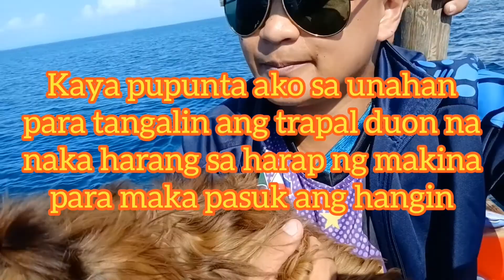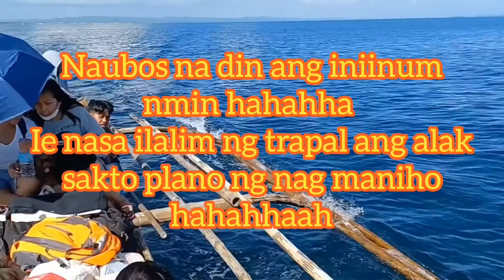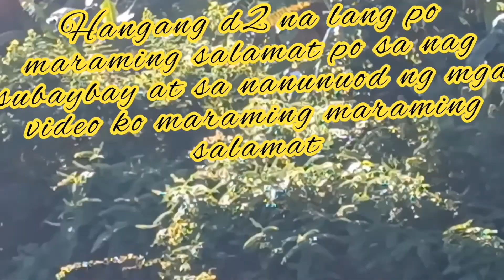BIYAHING DAGAT ULIT PAPUNTA S isla at AKING LUPANG SINILANGN ang CAMANDAG 1:30 oras angBIYAHE PART 2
Ito po ang link ng part 1
Panuorin nyo po salamat